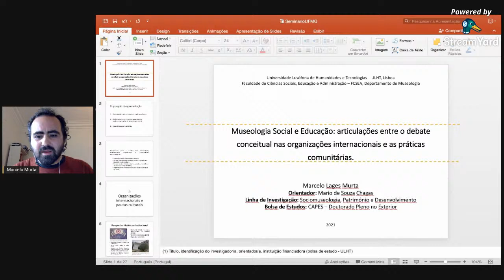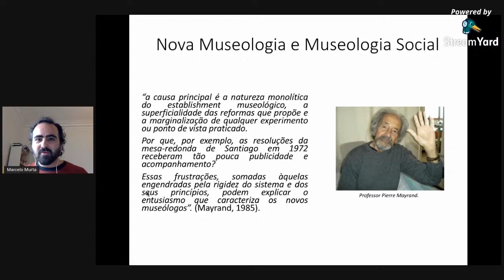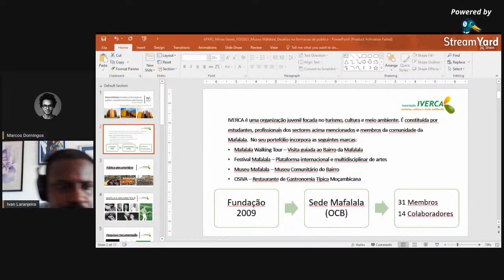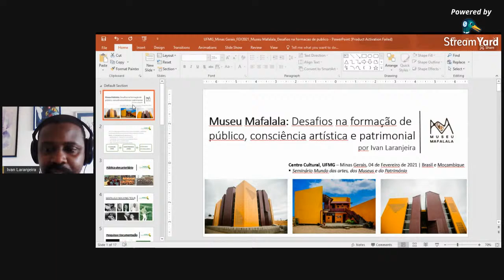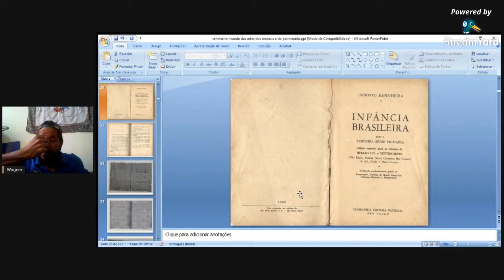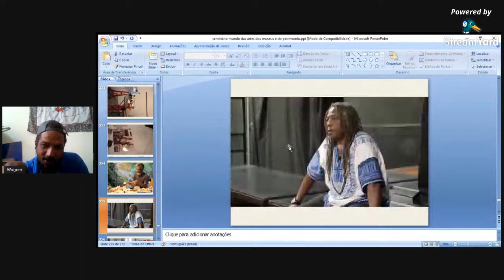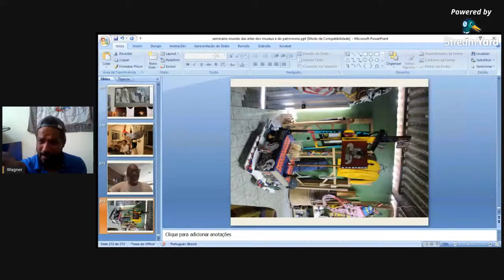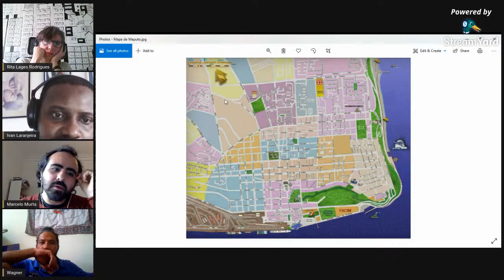Museus e educação: mundos comunitários das artes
Mediação: Professora Rita Lages
Data: 04/02/2021- 9h – 12h

Ivan Augusto Laranjeira

Título: Museu Mafalala - desafios na formação de público e consciência artística

Resumo: Mafalala é um dos bairros mais antigos de Maputo, a capital de Moçambique. Um espaço multicultural e que incorpora no seu DNA o elemento cosmopolita desta cidade. Nos últimos 100 anos de história de Moçambique, a Mafalala e de uma maneira geral os bairros periféricos de Maputo, nomeadamente: Chamanculo, Xipamanine e Minkadjuine, tiveram um papel importante na criação de uma cultura e arte urbana em Maputo (então Lourenço Marques).  Elemento que se traduziu num instrumento de resistência e consciencialização política na luta pela independência do colonialismo português. Destacando-se aqui movimentos literários pioneiros que se traduzem na poesia de José Craveirinha, Noémia de Sousa, Rui de Noronha e os irmãos Albasini. Bem como o surgimento da MARRABENTA, o estilo de música mais popular no país,  que em larga medida se associa a identidade nacional. Este processo estendeu-se ao desporto e a política contribuindo a Mafalala para o surgimento de nomes como Eusébio da Silva Ferreira, Ricardo Chibanga, Samora Machel e Joaquim Chissano.  Se por um lado existe esta riqueza patrimonial e histórica por outro lado a Mafalala caracteriza-se também como uma “favela” sujeita a todas as patologias sociais – desemprego, analfabetismo, entre outros. Simultaneamente verificamos a ausência de documentação e pesquisa da memória referente a este espaço, de inventariação sobre o património cultural e a deterioração acelerada do mesmo. Em 2009, a IVERCA, baseada neste legado histórico inicia um processo de resgate da memória, promoção da história e de exploração do património cultural para fins de sustento da comunidade. Os marcos principais dessa iniciativa são: Mafalala Walking Tour, Festival Mafalala, o Museu Mafalala, Mafalala Artivismo e acima de tudo o programa de serviços educativos do museu.

Marcelo Murta

Título: Museologia Social e educação: articulação entre o debate conceitual nas organizações internacionais e as práticas comunitárias

Resumo: Com o fim da II Guerra Mundial, a criação da UNESCO e do ICOM direcionou o debate sobre o papel dos museus e das instituições culturais para o exercício de manutenção da paz. Os encontros e seminários nas décadas seguintes apresentaram discussões associadas a cada contexto, e se em 1958 a Declaração do Rio de Janeiro destacou o papel educativo e transformador dos museus, em 1972, a Mesa de Santiago evidenciou a sua função social. Todos esses processos basearam-se não somente em aspectos teóricos, mas em experiências de museus comunitários em diversas partes do mundo. A emergência da Nova Museologia, institucionalizada na criação do MINOM, trouxe para o cerne das organizações internacionais os debates sobre os museus e o desenvolvimento local, e nos anos 2000 há uma clara percepção dessa inserção institucional do movimento, a exemplo da Declaração de Salvador (2007), do Programa Ibermuseus e da Recomendação da UNESCO de 2015. A discussão aqui proposta discutirá as conexões percebidas entre os debates institucionais e as experiências práticas, a partir de experiências de Museologia Social na Ibero-América e de sua inserção nas cartas e normativas internacionais.

Wagner Leite Viana

Título: Exercícios de curadoria educativa/ Poéticas da intimidade por entre macroestruturas históricas e micronarrativas de si.
Resumo:  cruzar microestruturas particulares com macroestruturas históricas, no campo das artes e da educação perpassa repensar os currículos acadêmicos como trajetórias de vida, curriculum vitae. A universidade está habituada aos estudos que tem por tema as populações negras e indígenas em terceira pessoa, é necessário uma revisão do negro-tema ao negro-vida do sociólogo Guerreiro Ramos e suas implicações sobre os saberes que caracterizam nosso povo em relação aos saberes elaborados sobre ele (Joel Rufino dos Santos. O saber do negro), esta postura instaura novos lugares de produção de conhecimento na produção das poéticas visuais. São diversas as tramas que atravessam a construção de conceitos, entre a arte e a educação por meio de condutas criativas caracterizadas pela aderência do artista a seu momento e tradução em termos operativos poéticos. O campo da educação como lugar de curadoria do saber é compreendido nas mais diversas esferas tanto no que diz respeito à escolarização, quanto ao que faz referência aos processos de aprendizagem que permeiam as práticas artísticas não-escolarizadas. Parte-se da ideia de aprendizagem como ferramentas relacionais que instauram práticas de diálogo que atravessam a formação individual numa conexão com coletividades. A relação entre Arte e educação é ponto de partida para uma reflexão sobre os modos de construções e práticas de saberes na construção de poéticas educativas pós-coloniais, decolonais e contra-coloniais.